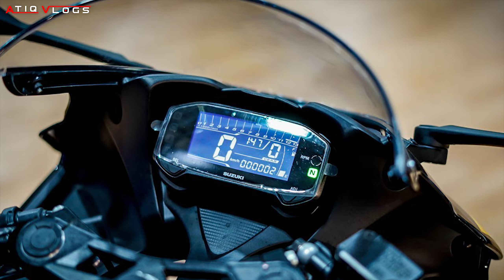Suzuki GSX-R150 | The Fastest Bike In BD?? Short Ride Review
Sftware i use:
Adobe Lightroom
Adobe Photoshop
Welcome To AtiQ Vlogs Youtube Channel.
I Am A Small Bangladeshi Vlogger.
I Make Travel Vlogs , Moto Vlogs & Lifestyle Vlogs.
Thankyou...